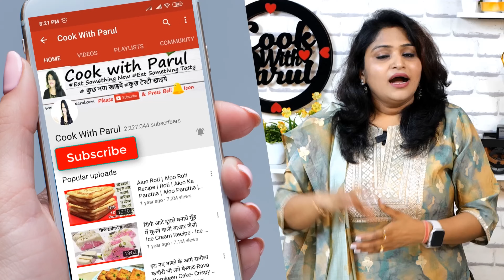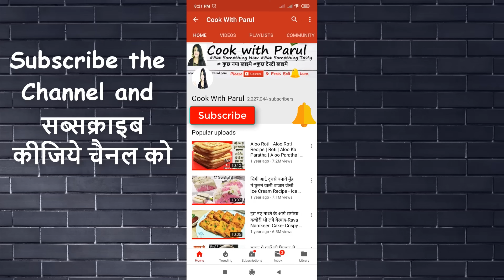बिना फेल थोड़ी समान से 6 राखी की आसान मिठाई-त्योहर मे चार चांद लगा देगी| Rakhi Indian Sweets Recipes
Sweets Recipe Indian sweetrecipe Easy and Quick Sweets Recipe Indian Sweets Recipe for Rakshabandhan.